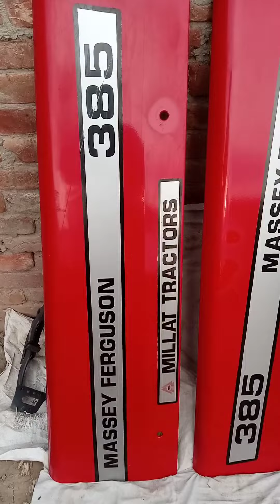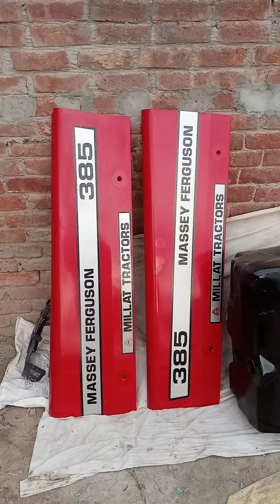March 23, 2024